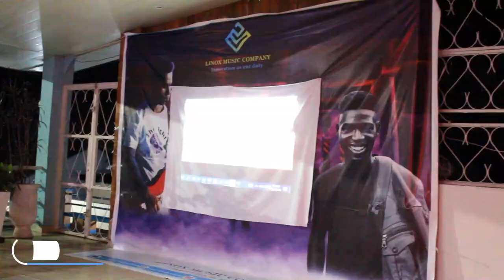Minouche tumusanze mukirori..|| Abantu biwe bahafi baramumeneye IBANGA.